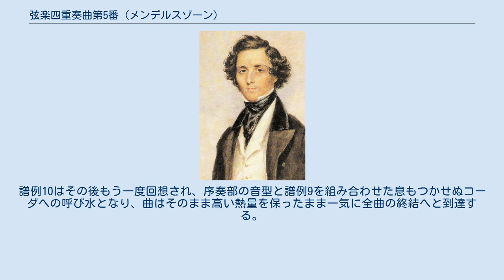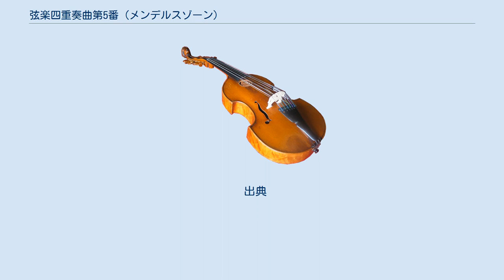弦楽四重奏曲第5番 (メンデルスゾーン)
弦楽四重奏曲第5番 変ホ長調 作品44-3は、フェリックス・メンデルスゾーンが1838年に作曲した弦楽四重奏曲である。
 メンデルスゾーンの作品44は3つの弦楽四重奏曲からなっており、1837年作曲の第4番（1839年に改訂）に続いて1838年に第5番、同年さらに第3番が作曲され、ひとつにまとめて出版された。
メンデルスゾーンは作品44の約10年前となる第1番や第2番の作曲にあたってはベートーヴェンの後期弦楽四重奏曲から強い影響を受けていたが、作品44においては独自の音楽様式を確立していくさまを垣間見ることができる。
しかしこの曲においてもなお、ベートーヴェンのラズモフスキー四重奏曲を思わせる楽想が見られるという指摘もある。
 1838年2月6日に完成されたこの曲は、同年4月3日にライプツィヒでフェルディナント・ダーフィトらの演奏で初演された。
1840年の総譜の出版に先立ち、1839年にはブライトコプフ・ウント・ヘルテル社からパート譜が世に出されており、メンデルスゾーンはこの際に様々な改訂を行っている。
作品44の他の2曲に比べるとやや顧みられることの少ない作品ではあるものの、形式面にはメンデルスゾーンの創意の跡が刻まれている。
 約35-36分 メンデルスゾーンの他の弦楽四重奏曲同様、4つの楽章から構成される。
 アレグロ・ヴィヴァーチェ 4/4拍子 変ホ長調 ソナタ形式。
小気味の良い16分音符と、それを受ける4分音符の緩やかな音階からなる第1主題に始まる（譜例1）。
 譜例1 第1主題の16分音符の音型は楽章中の至る所で経過楽句、伴奏音型として使用される。
第1主題とは対比をなす第2主題（譜例2）がト短調に提示される際も、第1ヴァイオリンはこの音型で下支えを続ける。
 譜例2 第2主題が変ロ長調に落ち着いた後、提示部の終了間際に出される新たな旋律は展開部でも大きく取り上げられることになる（譜例3）。
 譜例3 展開部はチェロに始まって、しばらくの間は第1主題と第2主題の短2度降下を組み合わせて展開される。
続いて譜例1の16分音符による走句でクレッシェンドをかけてフォルテッシモに達すると、譜例3がチェロに穏やかに出される。
これに他の声部が加わって掛け合いの中で美しく扱われると16分音符の音型が回帰し、そのまま第1ヴァイオリンが急速な上昇音型を奏する傍ら他の楽器により第1主題の再現を迎える。
第2主題までの推移は提示部とは異なるものがあてられているが、第2主題はヴィオラがやはり譜例1の16分音符による音型を奏する上でハ短調に現れ、さらに譜例3も再現される。
ヴィオラに対して他の楽器がピッツィカートで応答してコーダに入り、譜例1、譜例2、譜例3の全てを盛り込んだ充実した音楽が繰り広げられると、最後は勢いよく楽章を終える。
 スケルツォ: アッサイ・レッジェーロ・ヴィヴァーチェ 6/8拍子 ハ短調 冒頭チェロに現れる一定の伴奏音型が楽章中ほとんど絶え間なく奏でられる中、焦燥感に満ちた楽想が繰り広げられる（譜例4）。
 譜例4 一度まとめられると、譜例4の性格を受け継ぐ活発なフガートが開始される。
これはまもなく落ち着いて、弱音の旋律と続く強奏が特徴的な新たな素材が出される（譜例5）。
 譜例5 譜例4が一時変イ長調で顔を見せるが、譜例5が回帰して高らかに奏されると再びフガートに突入する。
ここは二重フーガとなっており、最初のフーガと同じ主題に半音階的な下降音型が接続されている。
フガートが終わると弱音を維持して進められ、全楽器のユニゾンからフォルテに到達するも、最後は弱音によるピッツィカートで簡潔に終わりを迎える。
 アダージョ・ノン・トロッポ 3/4拍子 変イ長調 1小節の導入に続き、第1ヴァイオリンが主題を出す（譜例6）。
ただし、この後もっぱら扱われていくのはこの主題そのものではなく、先行する1小節のリズムである。
 譜例6 続く主題は第2ヴァイオリンとヴィオラによってもたらされる（譜例7）。
 譜例7 中間部では細かくフレージングの指示が付された第2ヴァイオリンの印象的な伴奏音型に、第1ヴァイオリンによって情熱的な旋律が奏でられる（譜例8）。
 譜例8 この伴奏音型はこれ以前から姿を見せていたもので、このまま中間のクライマックスを形成すると譜例6の再現時まで残り続ける。
その後譜例7も再現され、変イ長調へ移された譜例8を聴きながら静まっていき、最後は譜例6の余韻の...